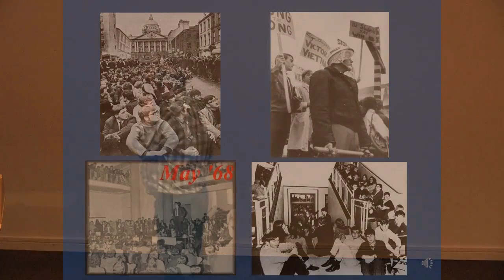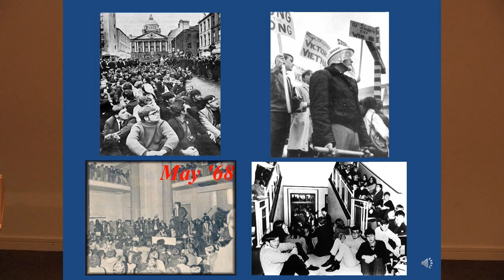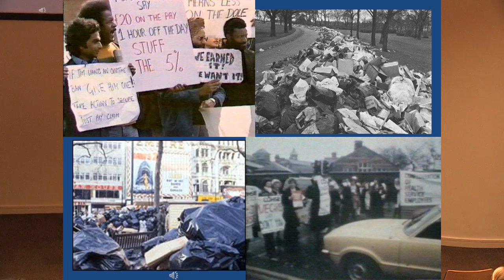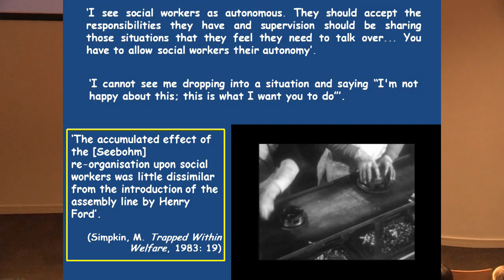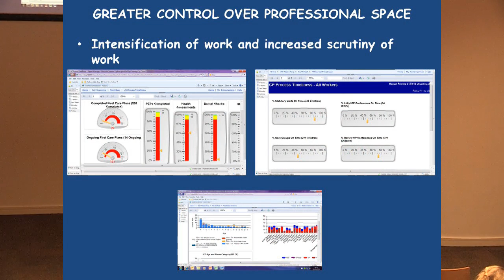From Seebohm Factory to Neoliberal Production Line? The Changing Social Work Labour Process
The Department of Social Work, Care and Justice

Professor John Harris
Royal Holloway, University of London
Subject Area: Changes to practice

Wednesday 15th March